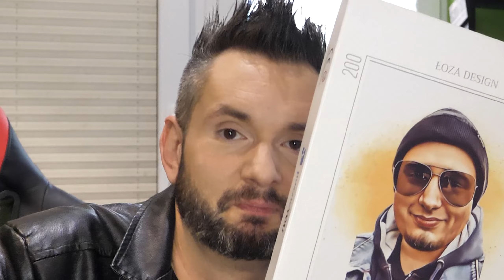MACIEK Z DVPY & ARUNKA [Paintball z Rojem #42] ZAPROSZENIE!